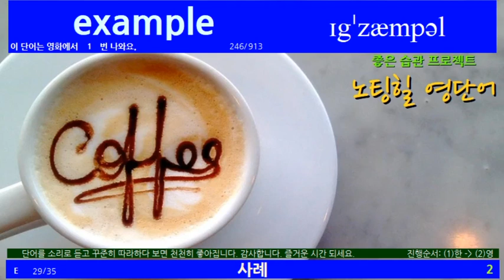[광고 없음] 노팅힐 영단어 영어단어 전체단어편(영단어구성 "한-영": Notting Hill)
노팅힐(Notting Hill) 영화 영단어 모음입니다.

* 자연스럽게 영단어와 친해지며 영어가 자연스럽게 늘어요!
** 끝까지 집중해서 천천히 보세요. 영어를 자연스럽게 익히는데 도움이 됩니다.
*** 단어뜻은 가장아래쪽에 손으로 쉽게 가릴수 있어요. 영단어는 스스로 익히는 것 입니다.
      손으로 아래를 가리는 것도 위를 가리는 것도 자유입니다. 학습에 활용하세요. 감사합니다.

[학습 참고]